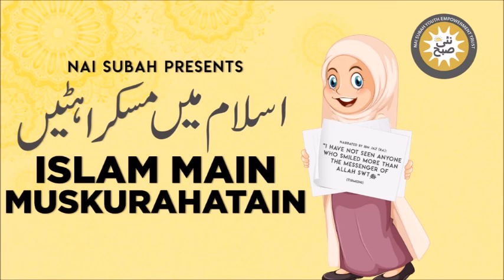Abu Warda Kehnay Ka Qissa | Islam Main Muskurahatain | Talha Inam | Islamic Stories